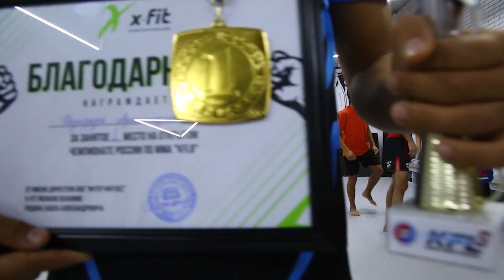trenirovka 15 10 2023